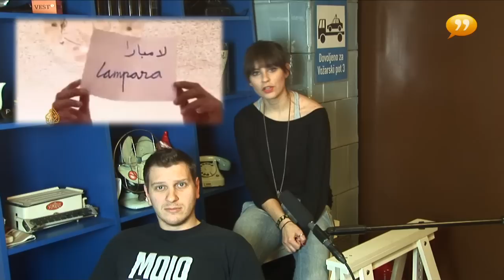Vesti Vesti 00687 30-01-11